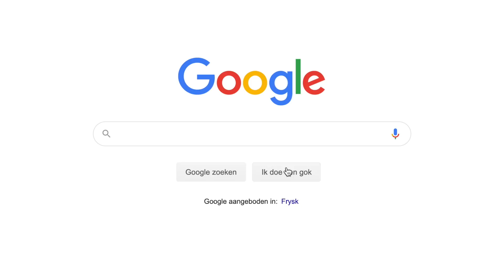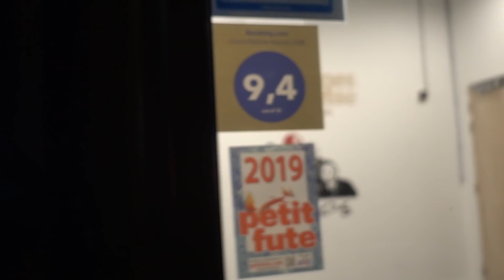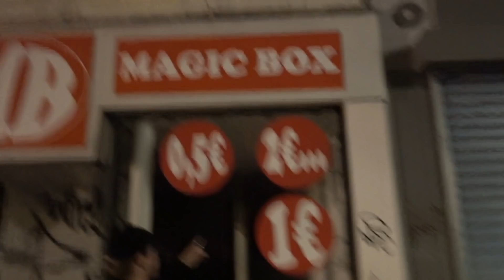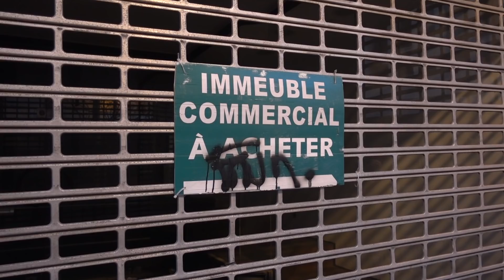Ik ging naar de lelijkste stad van de wereld...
In deze video ga ik met een goede vriend van mij naar de lelijkste stad van de wereld. Althans, de media zegt dat het de lelijkste stad van de wereld is. Aan ons om te kijken of dit ook echt zo is.

Mijn naam is Daan Crefcoeur en ik ben 23 jaar oud. Ik upload alleen video's als ik er tevreden mee ben en daarom heb ik geen vaste upload tijd. Wil je geen uploads missen? Je kunt me ook volgen op Instagram voor persoonlijke updates.

Technische informatie:
Camera: Sony RX100IV en iPhone X
Geëdit in Final Cut Pro X